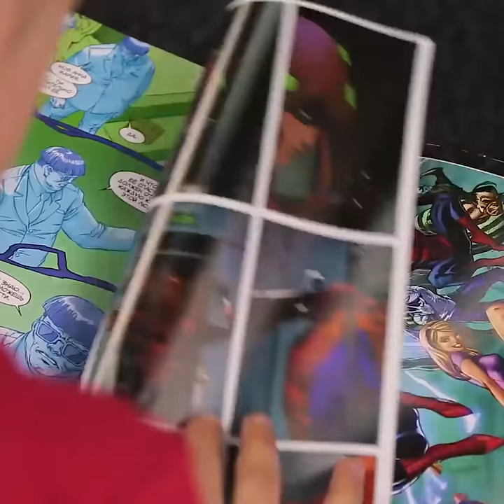15 MAGIC TRICKS FOR YOUR HOME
What are you ready to do for your child? We are sure that you are ready to defend him every day. Are you ready to become a magician for your child? It's very difficult, but with our tips you can do it))

0:01 DIY scratch cards for holiday
0:54 2 great ways to make a jellyfish at home
1:37 DIY comic shoes
02:29 A home-made light sword
03:30 DIY telescope
04;34 Funny wall lamp
05:21 Shadow theater
06:17 Wooden toys
07:37 How to make giant bubbles
08:26 Cozy pillow bed for kids
09:27 A delightful indoor tent
10:14 How to create an amazing hairstyle with a pencil
11:53 Colored sand
12:53 A spooky cheesecloth ghost for halloween